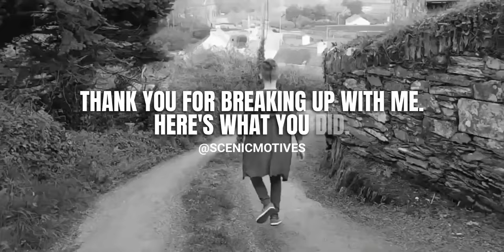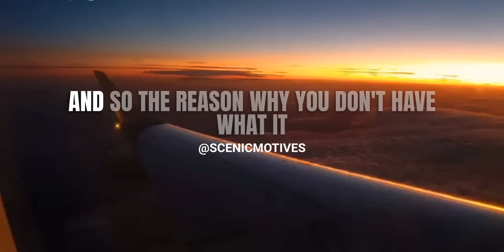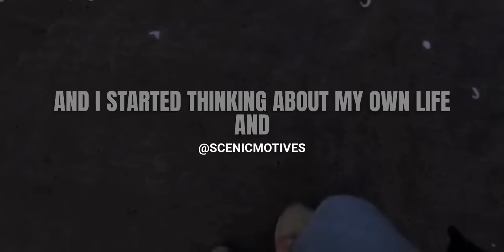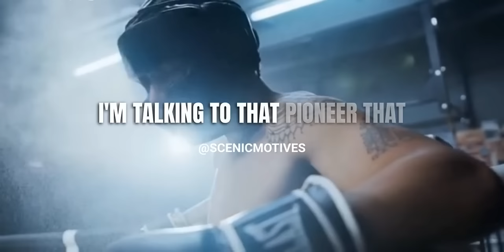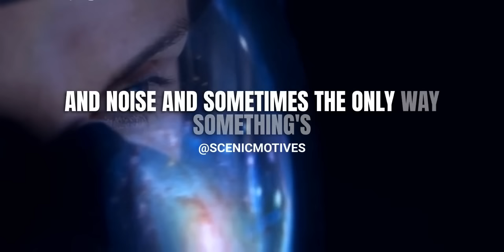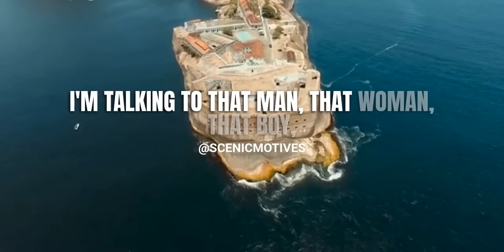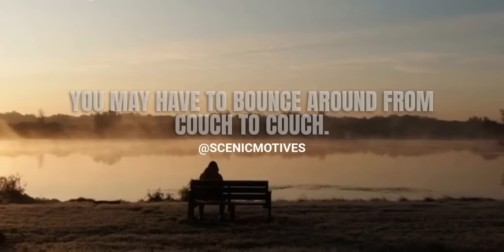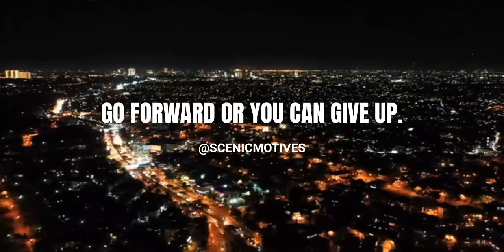CHANGE YOUR LIFE | MOST INFLUENTIAL MOTIVATIONAL SPEECH (POWERFUL ENDING) -FEATURING STEVE HARVEY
When you WALK ALONE, DO NOT be AFRAID! USE the TIME YOU HAVE ALONE to REFLECT, ADAPT, and MOVE YOURSELF to ACHIEVE YOUR GOALS !!!
NO ONE will ever PUT IN THE WORK for you EXCEPT YOU !!!

Speakers:
Les Brown
Marcus Taylor
Steve Harvey
Sylvester Stallone (Rocky Balboa)

Our purpose is to produce quality motivational content to educate our viewers.

1)This video has no negative impact on the original works (It would actually be positive for them)
2)This video is also for teaching purposes.
3)It is not transformative in nature.
4)I only used bits and pieces of videos to get the point across where necessary.

DO WHAT YOU ARE ALREADY DOING AND GET PAID

Watch YouTube Videos AND GET PAID ($30-$40 per hour)

We have an urgent need to hire people who can watch YouTube videos on a regular basis. If you have a YouTube (Google) account and have time to spare, we would like to talk to you.

This work can be done from anywhere in the world, as long as you have an internet connection suitable for watching videos. You must also be able to log into your YouTube account while watching.